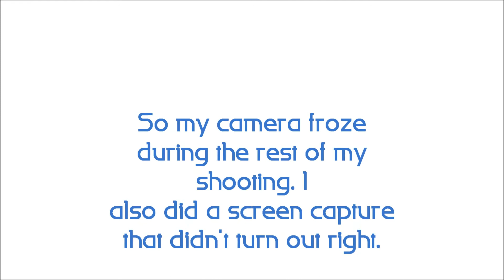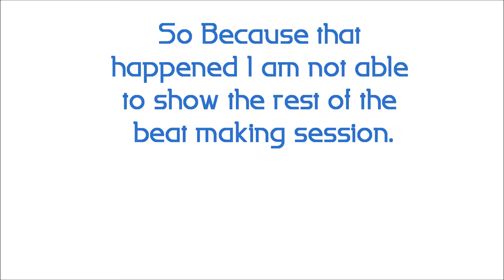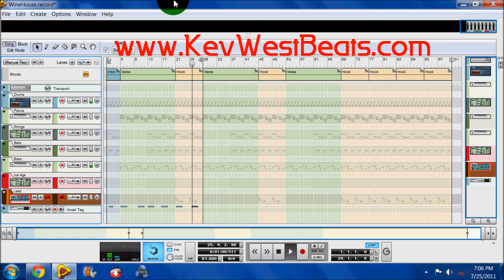The Making Of You Let Me Go by KillahTrakz Produced by Me Reason 6 Tutorial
Decided to make a beat video inspired by Amy Winehouse after he untimely passing. Sampled the drum break from "I'm No Good" and built around it. Using Record 1.5